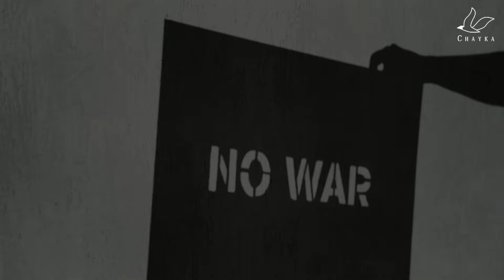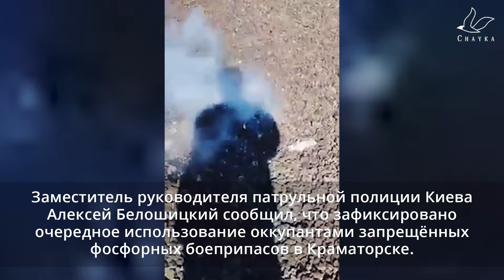Война России и Украины | Чичерина срезала украинский флаг в Энергодаре и другие события 22 марта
Российская певица Юлия Чичерина срезала флаг Украины во временно оккупированном Энергодаре. Это и другие видео, которые появились в сети 22 марта, собраны в данном ролике.